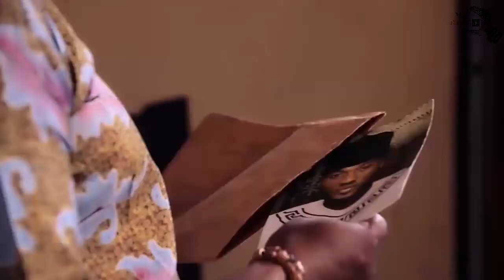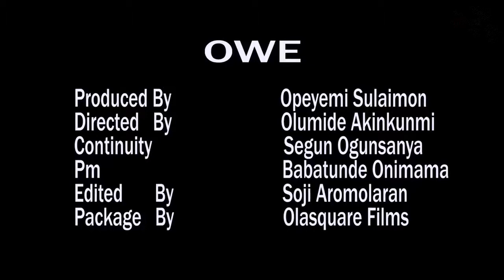Owe Yoruba Movie Coming Soon On SekereTV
Watch out for this interesting movie coming soon on this channel. This movie features Yinka Quadri, Mustipha Sholagbade, Muyiwa Ademola and many more.